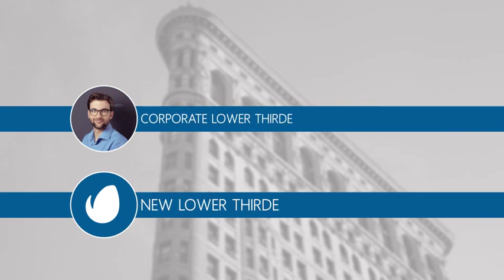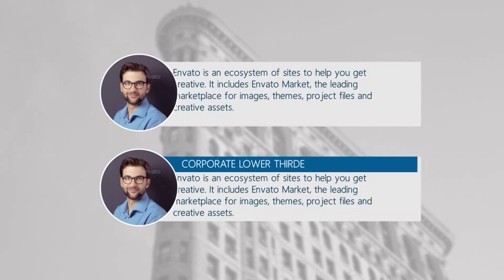Corporate Lower Third